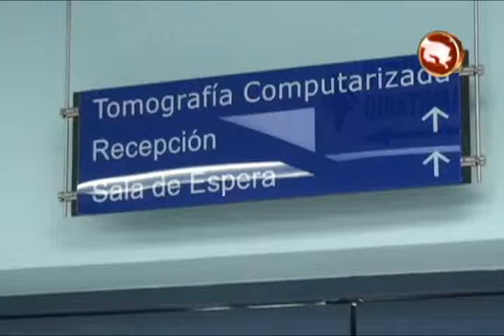Con nuevo tomógrafo en el hospital generaleño la CCSS se ahorrará pago a empresas privadas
Con el funcionamiento de este nuevo tomógrafo en el hospital Escalante Pradilla en Pérez Zeledón, ya las personas que requieran un Tac, no tienen que ser trasladados a una clínica privada en el cantón.

Anteriormente, cuando no se brindaba el servicio en el centro médico, muchos pacientes eran trasladados ahí por el servicio de transportes, lo cual ahora no se hará.